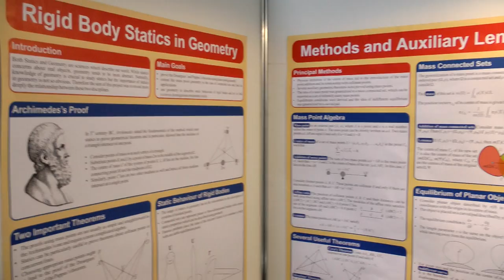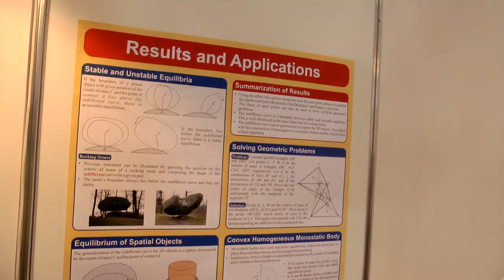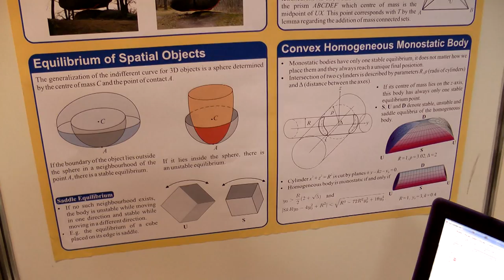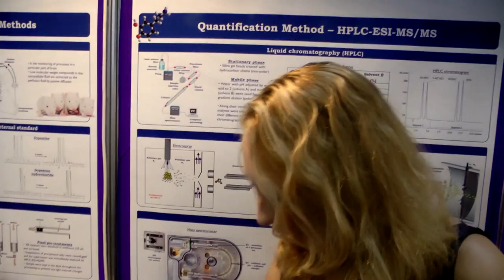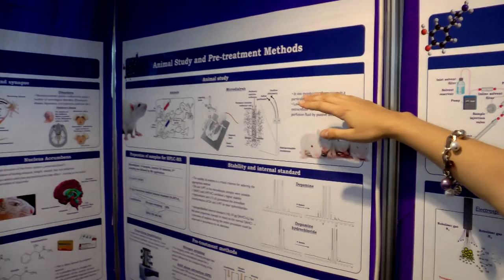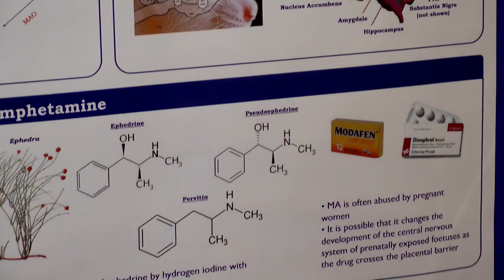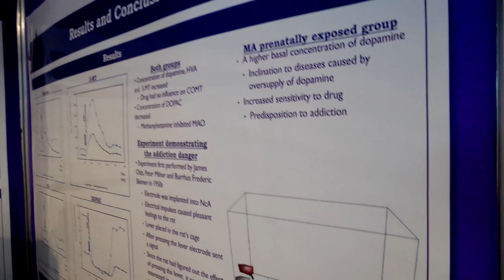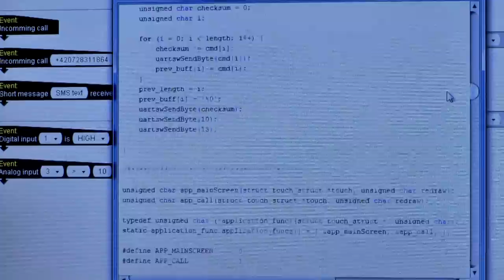České Projekty na EUCYS 2012 - Bratislava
Tři české projekty na EUCYS 2012 v Bratislavě - mezinárodní přehlídky pro mladé vědce: Martin Bucháček, Eliška Zlámalová a Adam Heinrich.

Dokument natočil a zpracoval: Tomáš "Frooxius" Mariančík v rámci projektu 100 vědců do středních škol